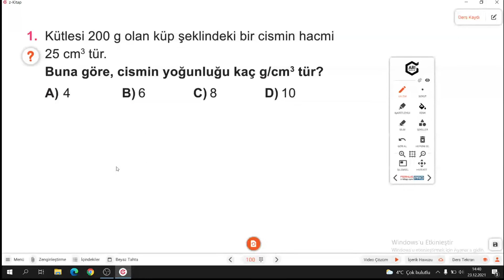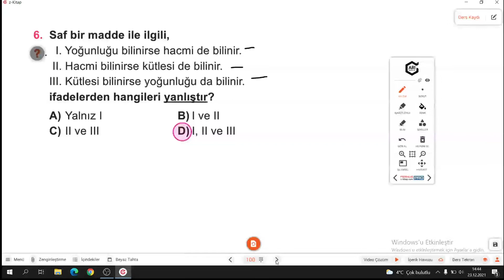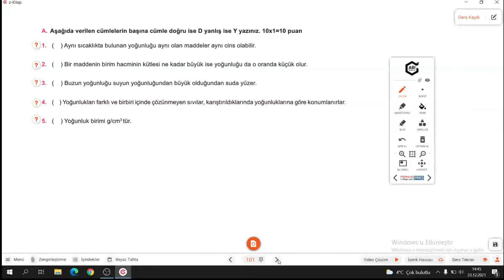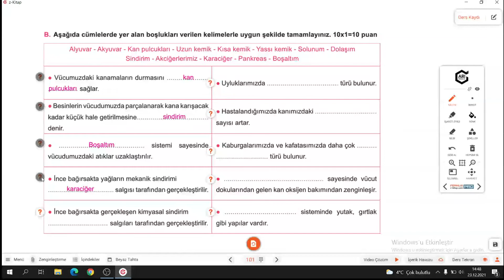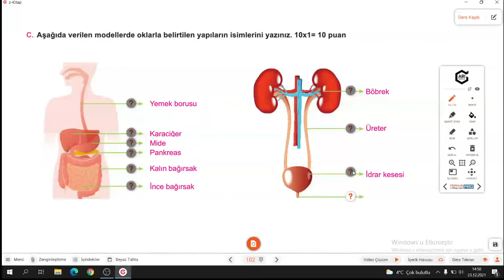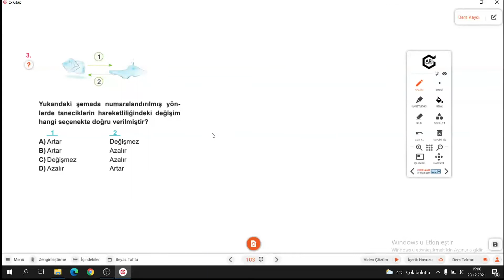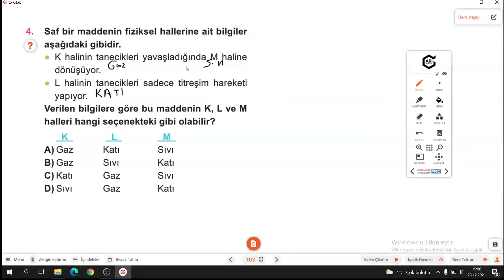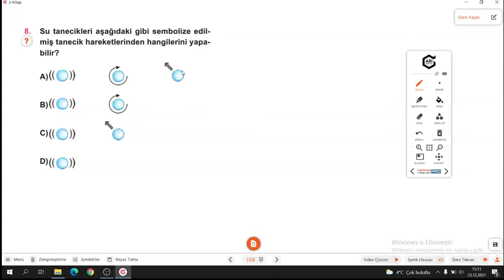6.SINIF FEN ATÖLYEM S.100-101-102-103-104 KAZANIM TADINDA SORULAR 3/1.DÖNEM 2.YAZILI ÖRNEK SORULARI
Arı 6.SINIF FEN ATÖLYEM KAZANIM TADINDA SORULAR 3/1.DÖNEM 2.YAZILI ÖRNEK SORULARI ile devam ediyoruz.